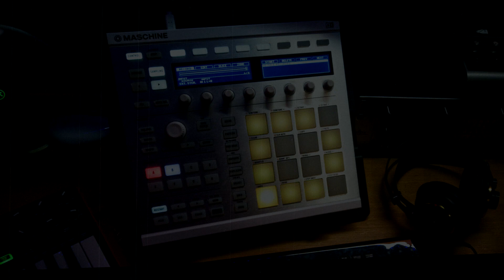DopAudio - Ready To War! ( Free Boom Bap Instrumental )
More Info...

Old School Boom Bap Instrumental Free To Use!

Studio Equipment:

Audient ID14
Maschine MK2 White
Akai MPK Mini Mk2
M-Audio Keystation 49
AKG C414 XL II Mic
Audio Technica AT2020 Mic
DBX 286s Mic Preamp/Processor
DBX 231s GraphicEQ
Mackie Mr6Mk3 Studio Monitor
Daw's: Maschine, Fl Studio, Cubase, ProTools
Plugins..: Waves, Softube, Native Instrument